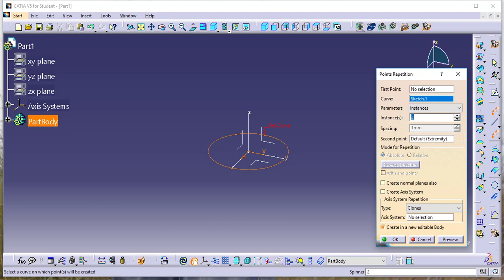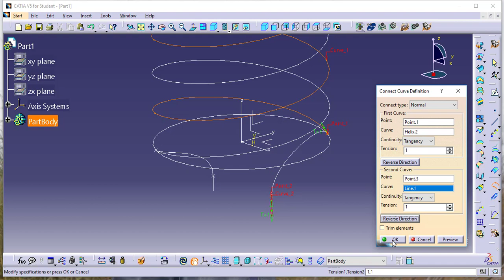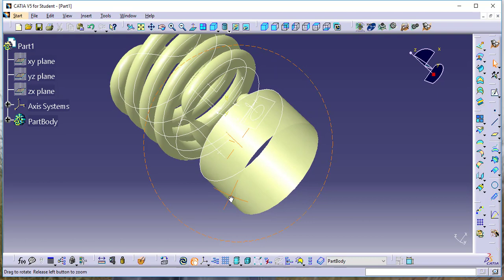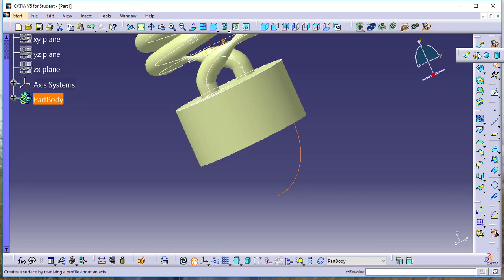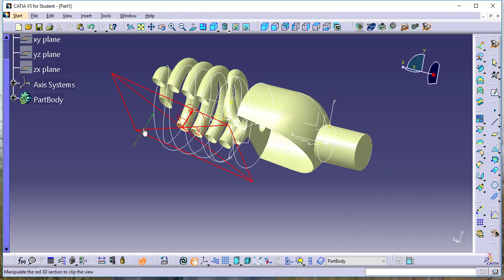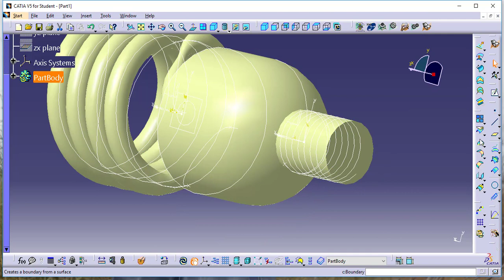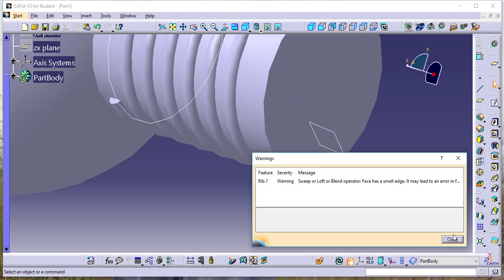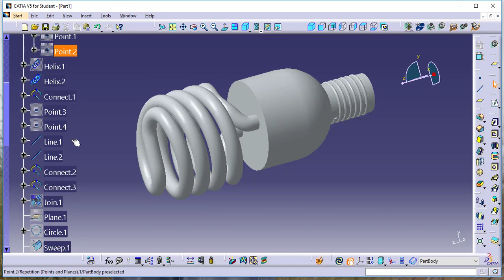How to design energy saver in catia V5|surface design in catia for the beginners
In this video I am going to use catia v5 to make  energy saver.
This video is specially for beginners and intermediate learners
After watching this video you will be able to design a energy saver in catia v5 and you can design easily energy saver.
Anxiously waiting for your precious suggestions in comments

♡How To Make Pulley

♡How to Design Tyre in Catia

♡How to make Nut and Bolt

♡How to Design Hair Dryer